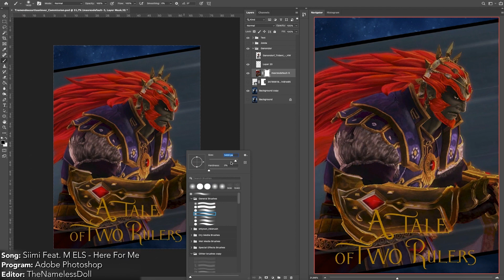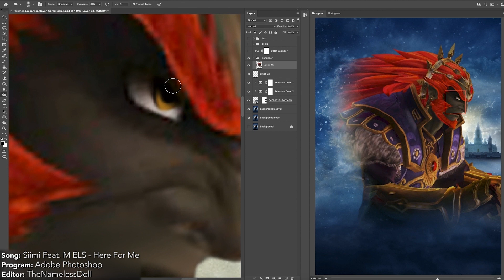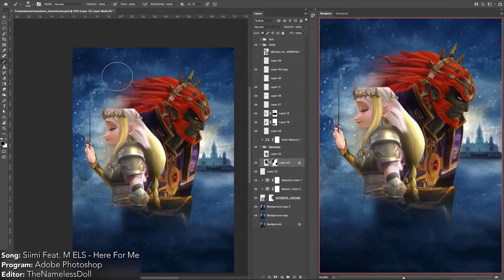Watch Me Edit - A Tale of Two Rulers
Video Commission Time! Tremendousartisanlover wanted for me to combine 3 different elements together: Queen Elsa, Beauty and the Beast, and the Zelda fanfic "A Tale of Two Rulers" by FigmentForms. ;D

Commissioner: Tremendousartisanlover
Editor: TheNamelessDoll / Random Nameless Channel
Song: Siimi Feat: M ELS  - Here For Me
Program: Adobe Photoshop